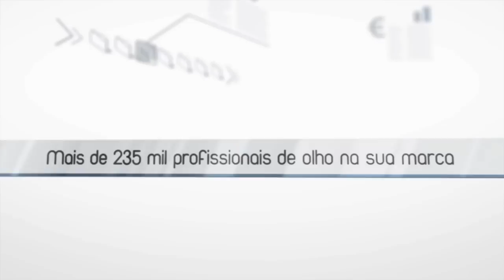Entrevista de Ricardo Amorim sobre palestra de inovação e oportunidades no Brasil (10/2012).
Na cobertura do WOB 2012, o economista, apresentador do Manhattan Connection e CEO da RICAM Consultoria, Ricardo Amorim, concedeu entrevista à TV Mundo do Marketing sobre as oportunidades do mercado brasileiro. Saiba quais são elas.